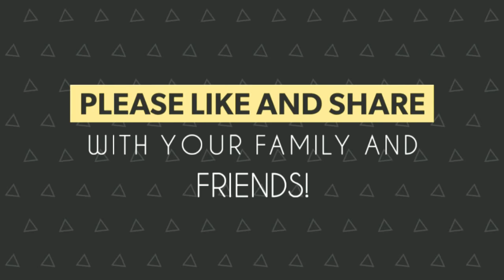#002 Vlog 'The Souled Store'| Plastic Ban!!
Heyy! Guys I am Omi here Back with an another Video and Today am going to Discuss The Souled Store and The Plastic Ban! In Maharashtra.